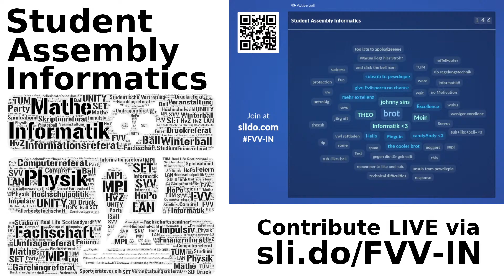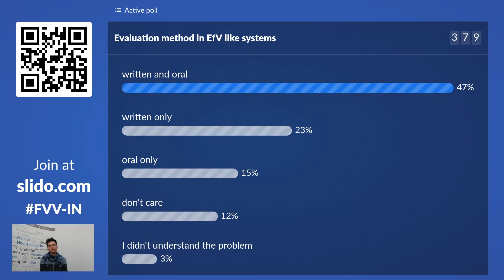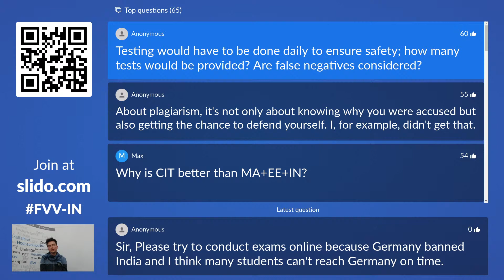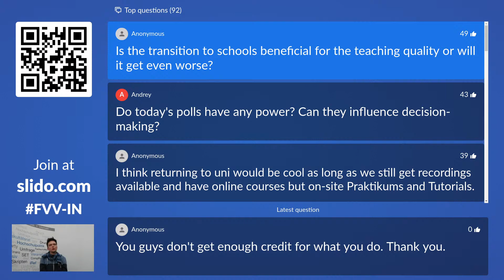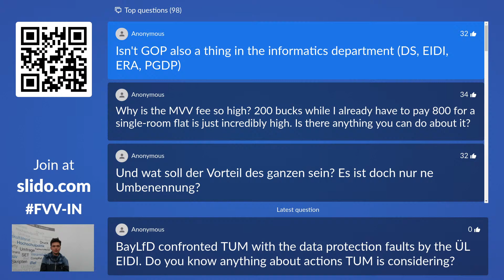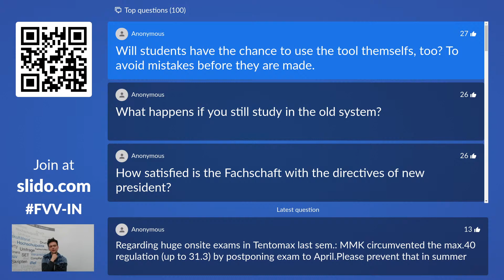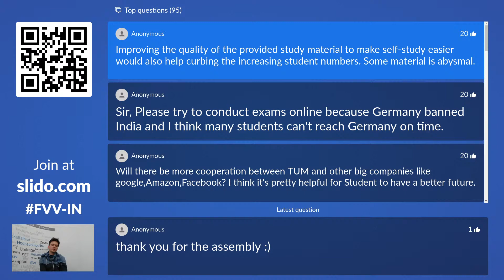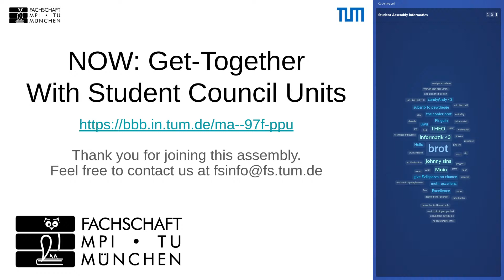Student Assembly Informatics | Summer 2021 | FSMPI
This is the official stream of the Student Assembly (FVV) for Informatics at TUM.
This stream will only be available in English, however you may ask questions in German if you want to.